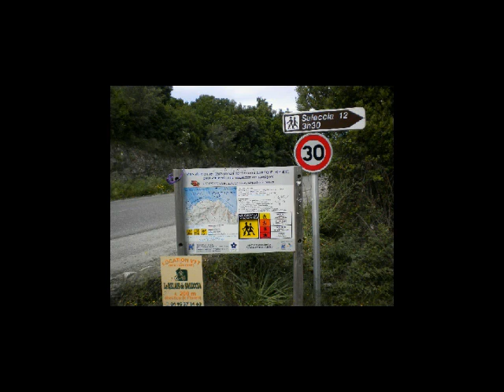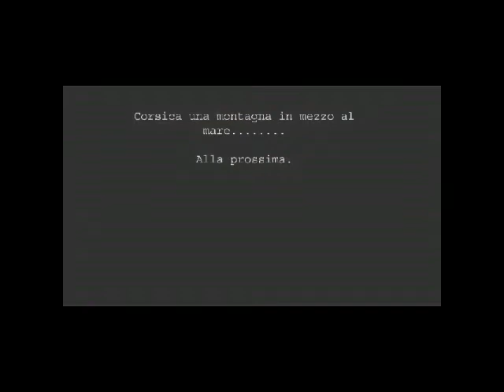CorsicaBike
Bellissimo cicloturismo in solitaria nel nord della Corsica.